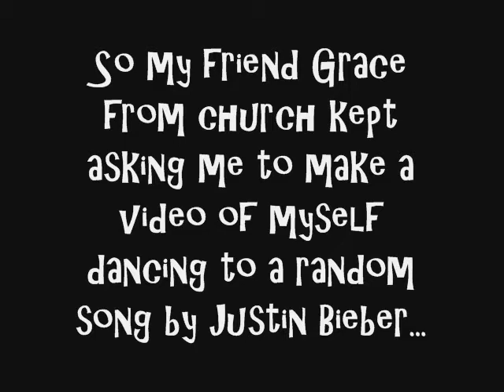Me dancing to Justin Bieber (my friend made me do it!!!)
Look just because I do this does not mean I'm a Justin Bieber fan ok, so don't judge me 4 dis!!!